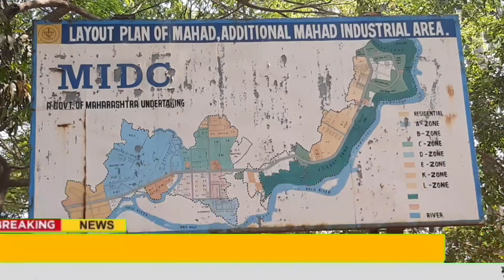महाड शहराला केला जाणारा पाणी पुरवठा खंडीत झाल्याने महाडकर आक्रमक,कर्मचाऱ्यांवर हप्तेखोरीचा आरोप...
स्लग :  एमआयडीसीतुन महाड शहराला केला जाणारा पाणी पुरवठा खंडीत झाल्याने महाडकर आक्रमक; काँग्रेसने कर्मचाऱ्यांवर केला हप्तेखोरीचा आरोप, शिवसेनेने दिला आंदोलनाचा इशारा

अँकर :  महाड शहरा पाणी पुरवठा करणारा शेडाव डोह एमआयडीसीने प्रदुषित केल्याने आर्ध्या महाड शहराला एमआयडीसीतुन पाणी पुरवठा केला जातो.  गेली दोन दिवस कोणतीही पुर्वसुचना न देता एमआयडीसीतुन केला जाणारा हा पाणी पुरवठा बंद झाला.  या प्रकरणी काँग्रेस आणि शिवसेनेच्या शिष्ठमंडळाने महाड एमआयाडीसी कार्यालयात जाऊन अधिकाऱ्यांची भेट घतली.  लागलीच पाणी पुरवठा सुरू करण्याचे अश्वासन येथील अधिकाऱ्यांनी दिले.  मात्र महाड शहराला पाणी पुरवठा करणारे वॉल्व्ह जाणुन बुजुन बंद केले जात असुन यामगे येथील कर्मचाऱ्यांची हप्ते खोरी कारणीभुत असल्याचा आरोप काँग्रेस कार्यकर्त्यांनी केला असुन दोन तासात पाणी सुरु न झाल्यास घेराव घालण्याचा इशारा नगराध्यक्षा स्नेहल जगताप यांनी दिला आहे.  तर आमदारांना चुकीची माहीती देत महाड शहराचा पाणी पुरवठा बंद केला तर शिवसेना स्टाईलमध्ये आंदोलन करण्याचा इशारा शिवसैनिकांनी दिला आहे.